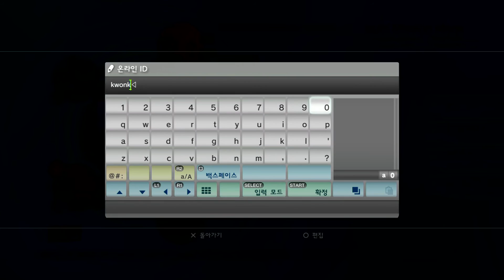[나메]드래곤볼Z:배틀오브Z 23화(DragonBall Z : Battle Of Z Walkthrough part 23)1080P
드래곤볼 게임의 최신작 드래곤볼Z:배틀오브Z의 게임실황 입니다.
기본적으로 스토리를 플레이중입니다. 피콜로와의 전투부터 최신극장판 의 악당까지!
화려한 타격과 연출! 신나는 동료와의 코옵플레이! 그 실황을 지금 확인하세요!
(화면하단의 톱니바퀴 모양 클릭후 720p, 1800p로 재생하시면 고화질 시청이 가능합니다)